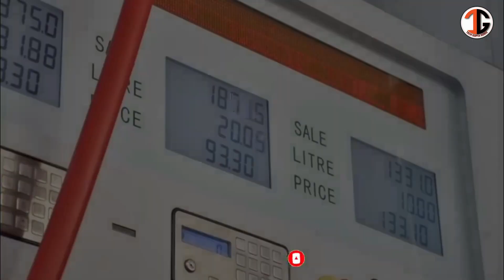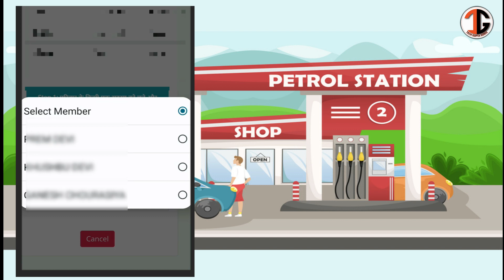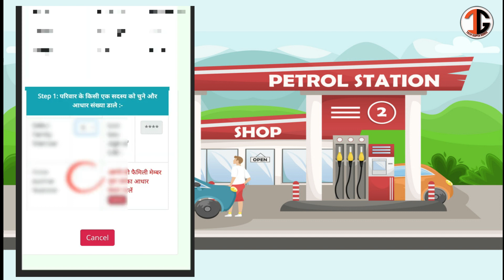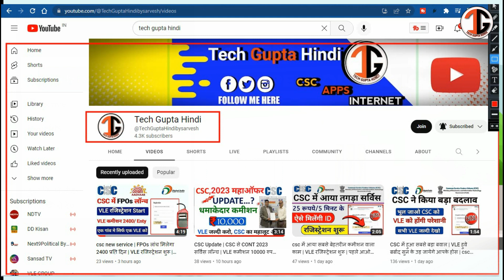सरकार की नयी योजना | Launch Bike Petrol Subsidy Online Apply 2023 | पेट्रोल पर सब्सिडी ऑनलाइन शुरू !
नमस्कार दोस्तों :-
        आज की इस VIDEO में CSC के नए अपडेट के बारे में पूरी जानकारी को देखेंगे | तो बने रहे हमारे साथ अंत तक, साथ में Channel पर नए है, तो channel को subcribe, Like & share करें,

                                            Quaries Solved
tech gupta hindi,sarvesh gupta,csc vle new update,csc new service,csc se rojgaar card online apply,csc vle new service ncs,csc new update service,csc national career service,